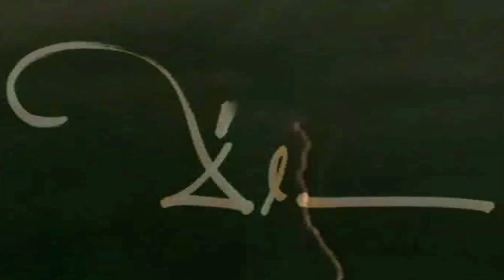ČESKOKAMENICKÁ MAŽORETKA 2019